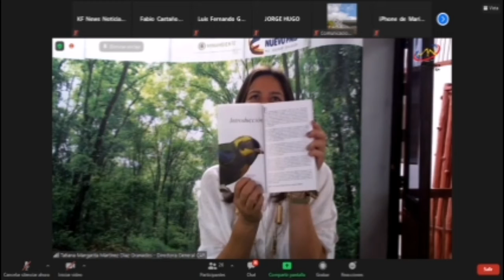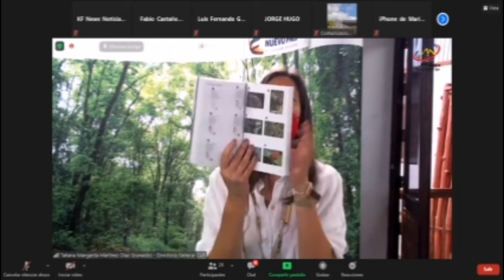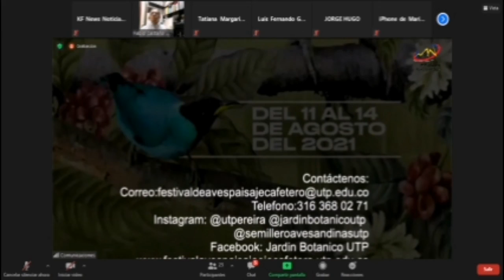En Pereira, 2do Festival de Aves del Paisaje Cafetero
Pereira, lista para el 2do Festival de Aves del Paisaje Cafetero

El esplendor , colorido y trinos de las aves que surcan los cielos de Caldas, Quindío y Risaralda tendrán su presencia en el Segundo Festival de Aves del Paisaje Cafetero , previsto de manera semipresencial,  del 11 al 14 de agosto

El certamen, que reunirá a un reconocido panel de expertos nacionales e internacionales en torno a la cultura del conocimiento y conservación de nuestra avifauna, tiene este año, como en la versión anterior, actividades complementarias como el taller de ilustración y el concurso de cuento infantil: “Trinos y Colores Con Aroma de Café” inspirado en la riqueza aviturística de la región y el país.

El Festival de Aves del Paisaje Cafetero es organizado por la Universidad Tecnológica de Pereira, con el apoyo de varias entidades como la Carder.

Luis Fernando Gaviria, rector, hizo la presentación